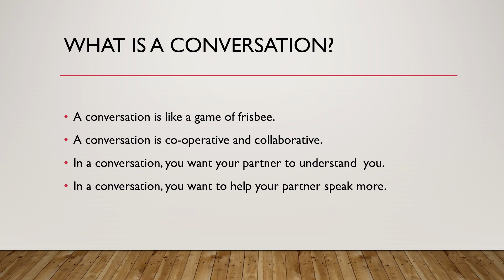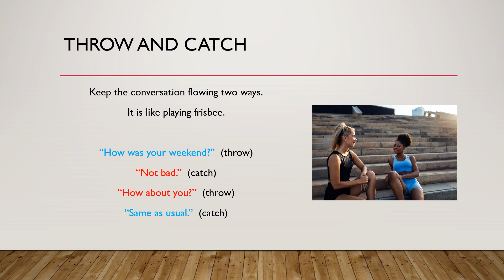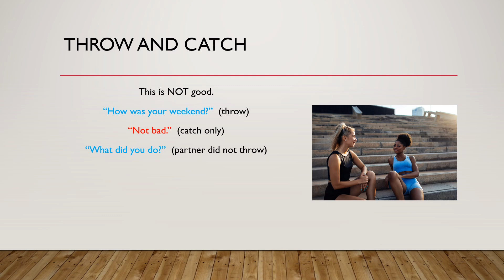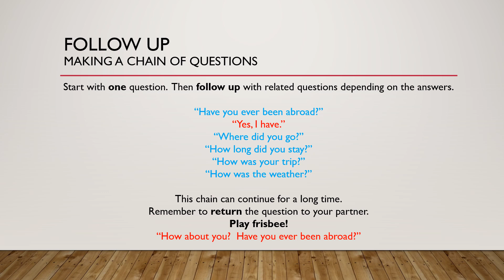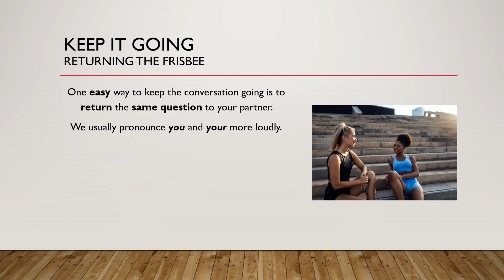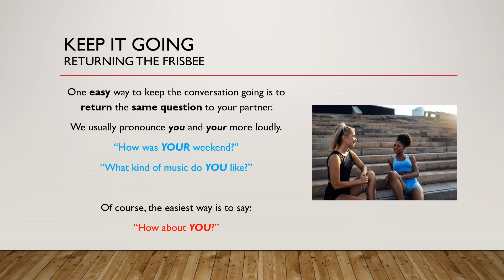Episode 4 - The Art of Conversation - Jason On English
In this video, we look at a simple way to maintain a conversation, how to have good Q&A flow, and how to return questions naturally.